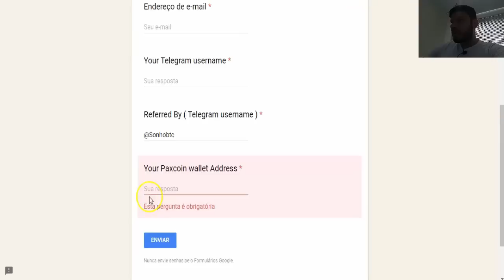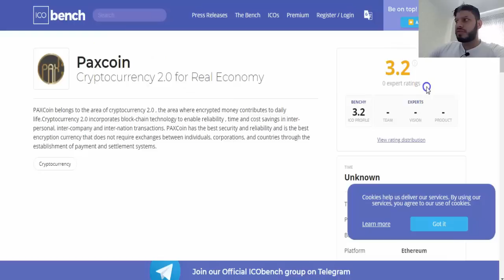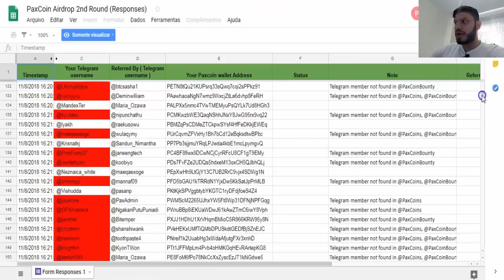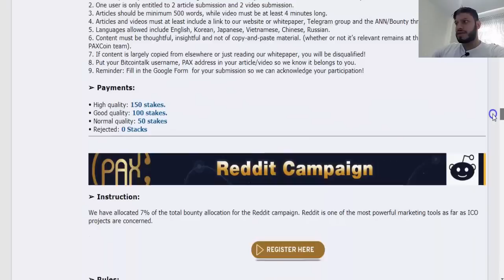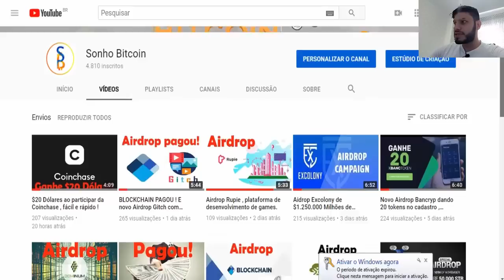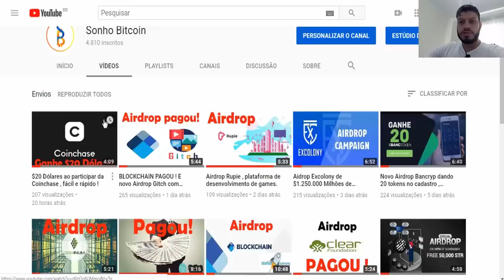2757 ETH em prêmios no Airdrop e Bounty milionário da PAXcoin !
Youtube Campaing bounty PAXcoin : Copyright SonhoBitcoin

PAXcoin wallet: PFPRknkVzyVRST6nHxsKtNDCFEVnwytW71

Bitcointalk Username : ivanbi

Proibido usar este vídeo para realizar campanhas de bountys não autorizadas , direitos autorais do canal Sonho Bitcoin !

【 Outros Airdrops 】

【 Grupos 】